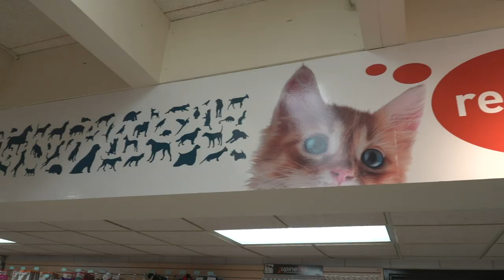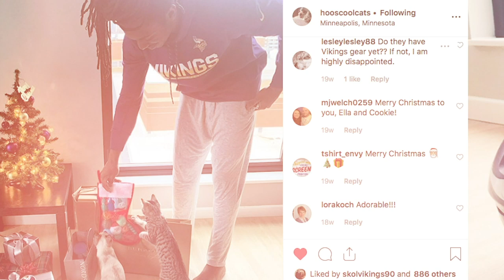Purple Paws Featuring Anthony Harris | Minnesota Vikings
Purple Pups takes a break this week in favor of Purple Paws, with S Anthony Harris and his cats, Cookie and Ella.